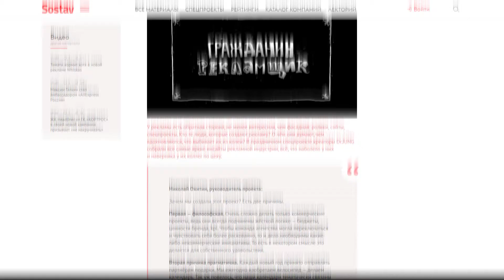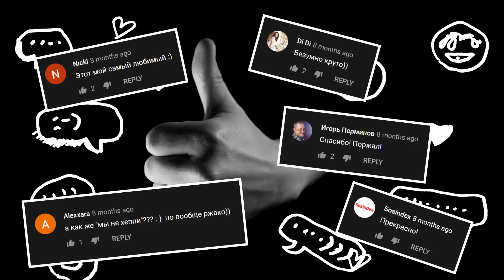Гражданин Рекламщик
У рекламы есть обратная сторона, не менее интересная, чем фасадная: ролики, сайты, спецпроекты. Кто те люди, которые создают рекламу? О чём они думают, чем вдохновляются, что выбивает их из колеи?

В этом спецпроекте мы собрали все самые яркие инсайты рекламной индустрии, всё, что наболело у нас и наверняка у наших коллег по цеху, всё о любви между агентством и клиентом, всё об искусстве ухода от прямых ответов, всё про многолюдные и бестолковые встречи.